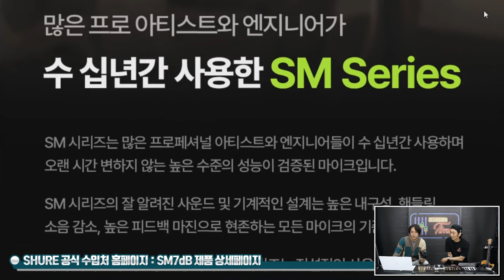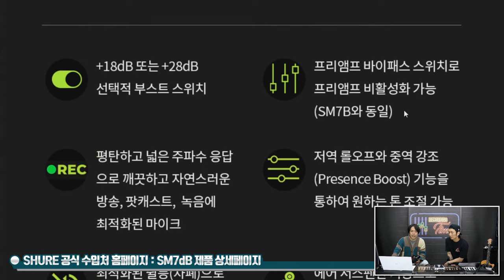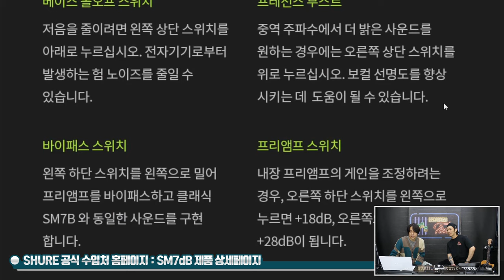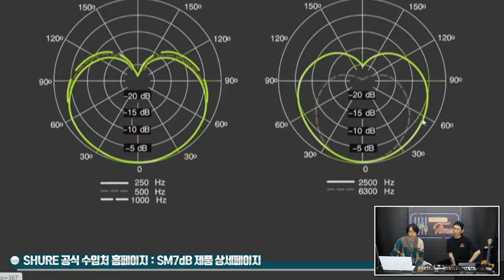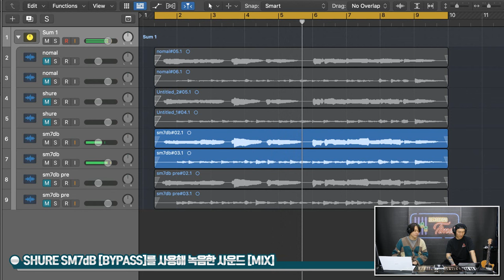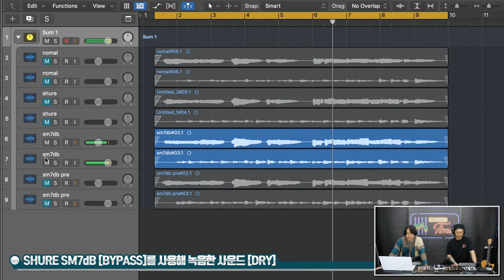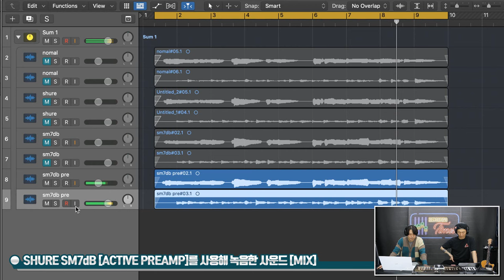[RecordingTimes 642회] SHURE 마이크 SM7dB